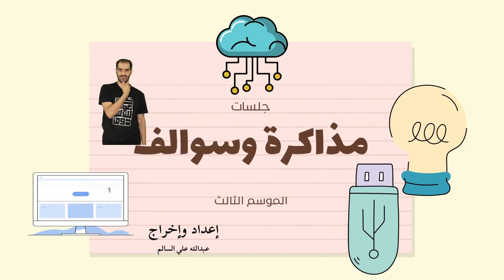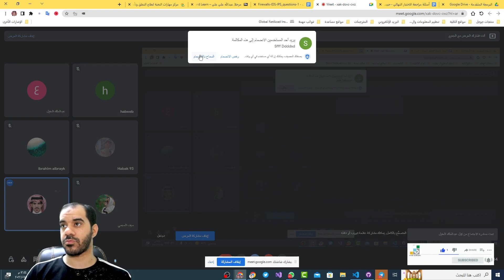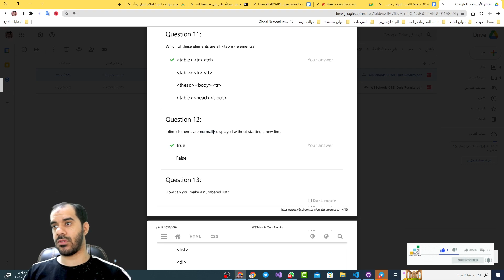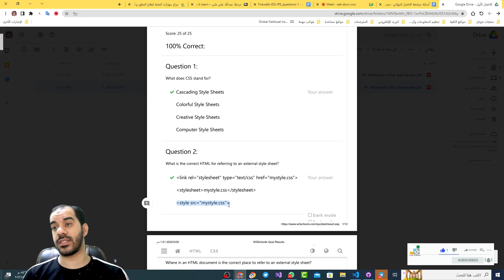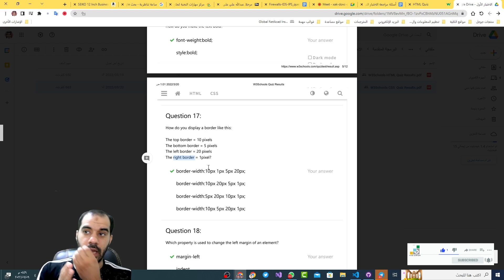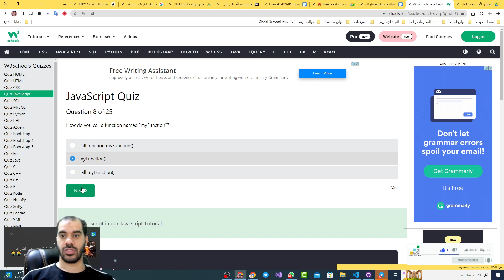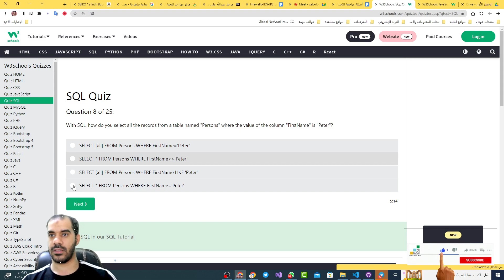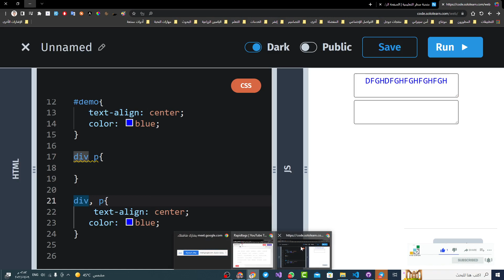مذاكرة وسوالف (الموسم الثالث)- المذاكرة لاختبار البرمجة المتقدمة النظري النهائي (SQL, HTML, CSS, JS)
نقدم لكم - الدليل الشامل لكافة محاضرات وشروحات الكلية التقنية المسجلة خلال عام 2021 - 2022

(كافة المحاضرات والشروحات لقسم الأمن السيبراني حتى الآن)
هذا العمل أنشئ بقصد التعلم والمعرفة من قبل:
عبدالله السالم ❤️💪🏻